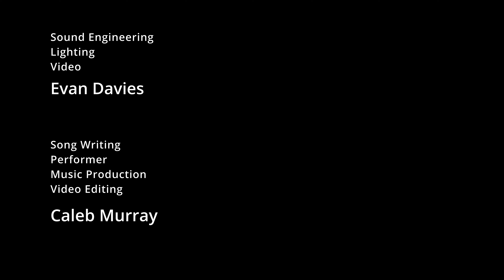"Humming" | Soulsician | Live From a School Hall (2/3)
This song I wrote recently, soon after my Poppa passed away. He was special to me in so many ways , from demonstrating how to live a God-honouring life, to the positive perspective that he brought to every situation: he made me who I am in more ways than I realise.  I think that his nearly constant, cheerful humming helped steer me towards the musician I am now.  This song is for you, Poppa.

Lyrics:

Wednesday night, you washed the dishes in the kitchen
And no one else had time to think the thought
The water running allot more hot than I could handle
Yet there you were just humming to yourself

I had a feeling every time you were humming
That your heart was really singing as you worked
Now your work is all finished and you’re gone
Your humming will continue in me

Mmmm

Now you’re singing with Jesus and you’re home

Mmmmmm

The grass is growing and it seemed to make you happy
As every drop of rain was in your plans
Fit and healthy, we never thought you would go first
Your spirit held on strong until the end

Mmmm